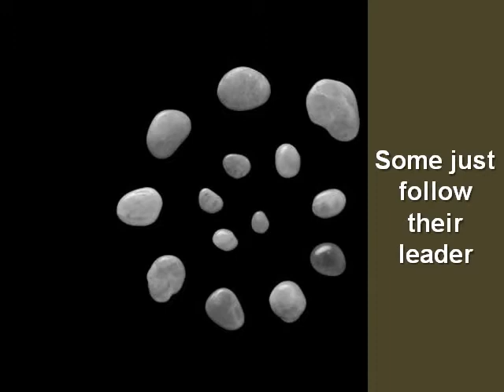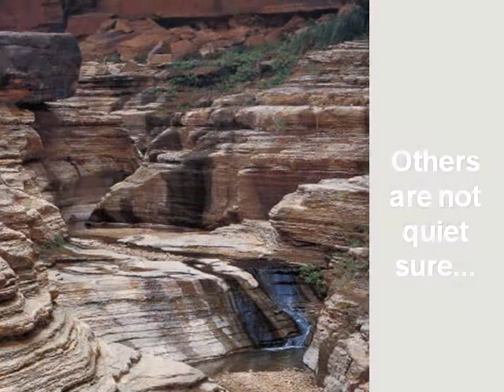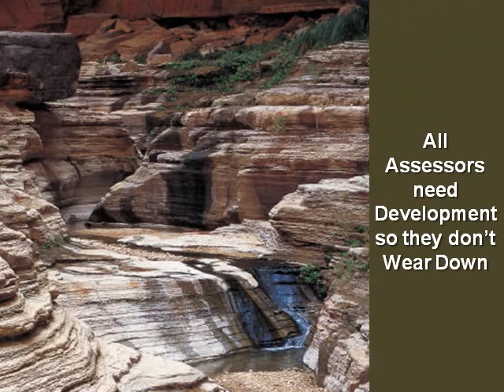RTO Mentor - Unlocking the value of RTO Assessors - a key to your RTO success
Hello, I am Merinda and I am passionate about helping RTO leaders create a training business of their dreams.

I don’t believe information and strategy is what everybody needs. I work with people who are passionate about delivering training that makes an impact. I look at the business from the top down, and then assist you to make the changes at the micro level.

As an RTO business and Leadership coach, Merinda Smith shares her knowledge and expertise in many forms.

💗 If you are an introvert, join my Facebook group: The Introvert Leaders Group

Want some help creating a better life?

Here a 5 ways I can help you to learn, and take action to create a better version of yourself:

✨ 4. Done with you services

Facebook Group: The Introvert Leaders group
Facebook pages: RTOMentor, MerindaSmithLeadershipCoach
RTO Mentorship: Unlock Your Path to Becoming a Registered Training Organisation

to find out more on how you become an RTO.

Look after your RTO Assessors, a simple video looking at their attributes and benefits to the RTO.